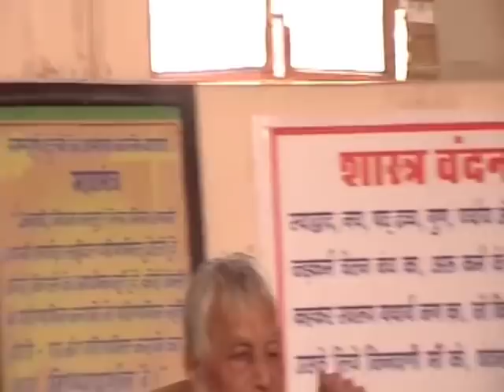श्री वीर निर्वाणोत्सव पर प्रवचन : वीडियो : बाबू युगल जी : Aadarniya Babu Yugal Ji, Kota : Deepawali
जैन दर्शन के तलस्पर्शी विद्वान, अध्यात्म मनीषी, लोकप्रिय प्रवचनकार आदरणीय बाबू जुगलकिशोर जी 'युगल', कोटा (राज.) द्वारा विविध विषयों पर हुए प्रवचनों का संकलन प्रस्तुत है।

इस यूट्यूब लिस्ट के लिंक के माध्यम से आप विविध विषयों का पूर्ण प्रवचन संकलन क्रमशः सुन सकते हैं :

आदरणीय बाबू जी के सभी वीडियो प्रवचन इस लिंक पर उपलब्ध हैं :-

विशेष आभार : विक्रांत जैन